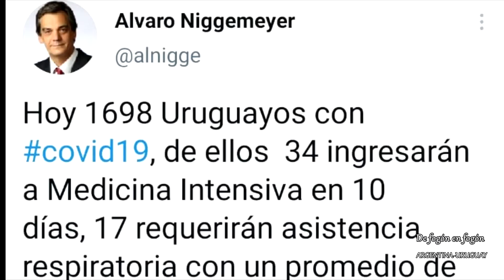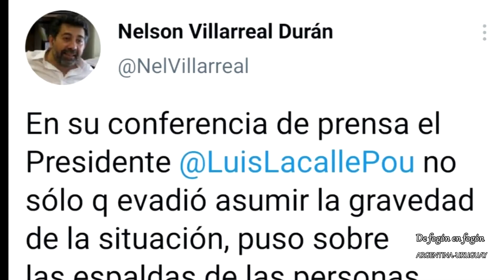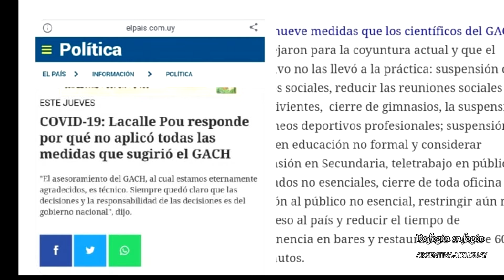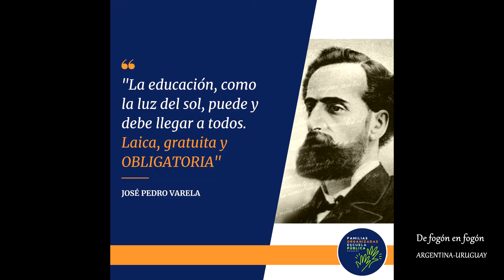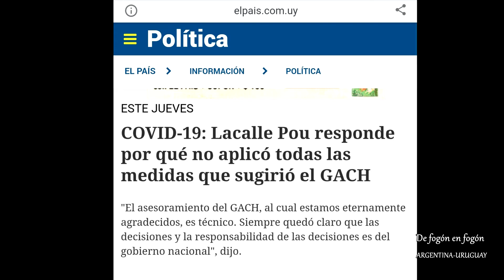Nelson Villarreal. Presencialidad, educación y pandemia en la concepción del gobierno neoherrerista.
Ante la gravedad de la situación del Uruguay en cuanto a contagios, el gobierno decide la no presencialidad en la educación sin dar herramientas a los que carecen de las posbilidades de digitalizarse por su condicón social y económica.